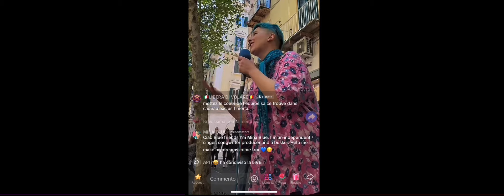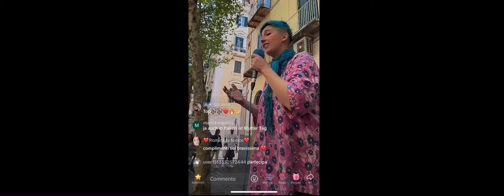Intervista all’artista Mina Blue a cura di Simona Stammelluti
Potete seguire Mina Blue cliccando sui link